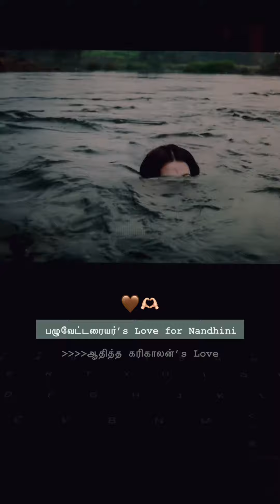Love for nandhini Realize the real love